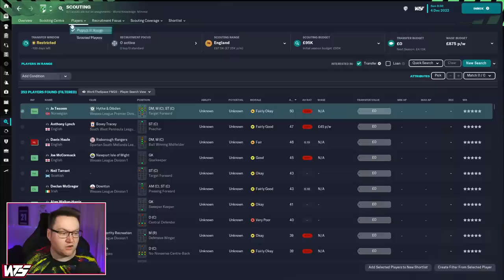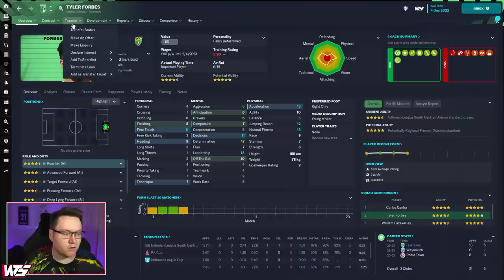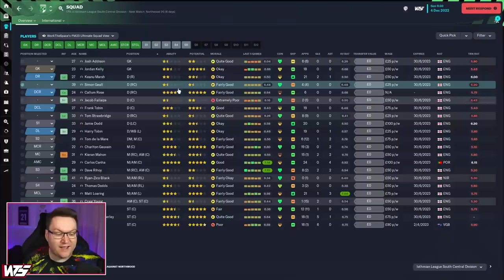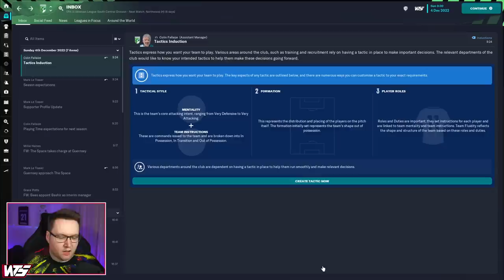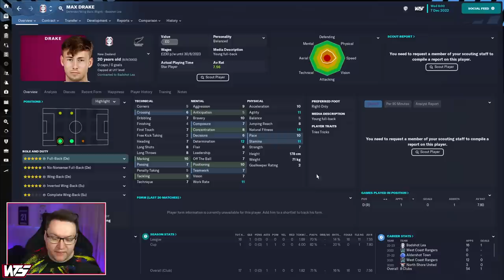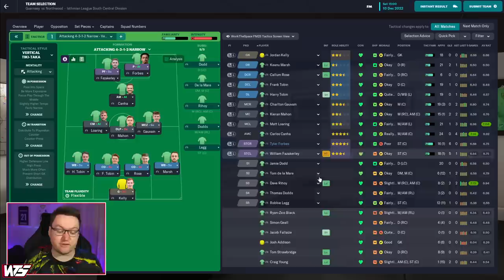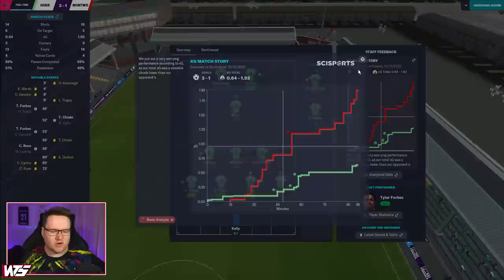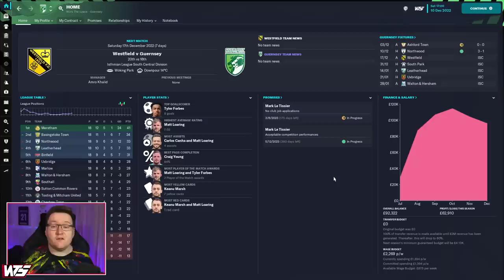Park To Prem FM23 | Episode 1 - Welcome to Guernsey! | Football Manager 2023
After yesterday's job hunt it's time to get into the job at Guernsey FC in FM23.